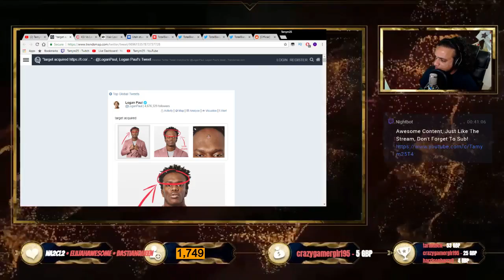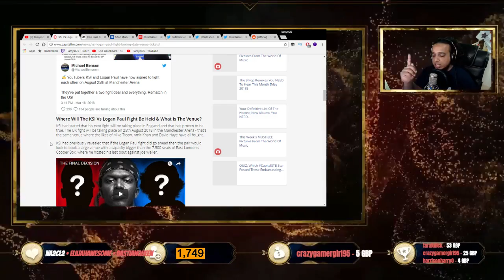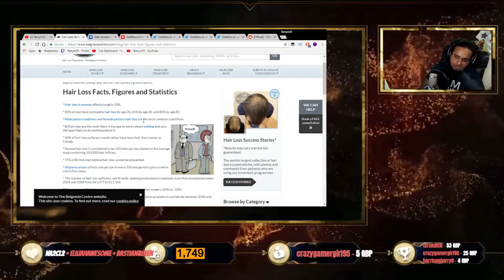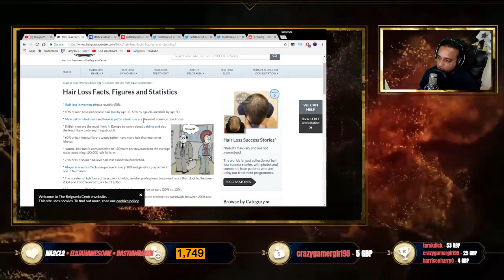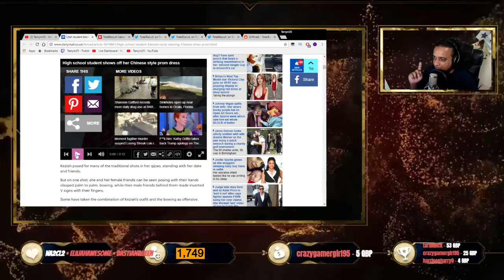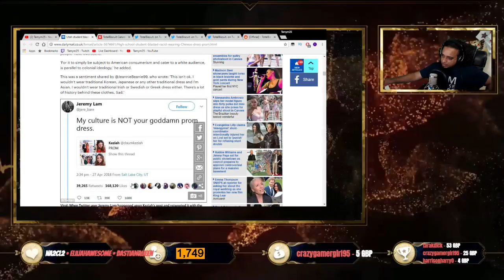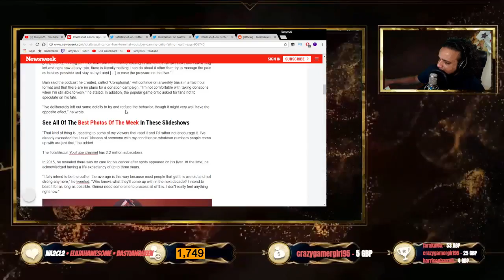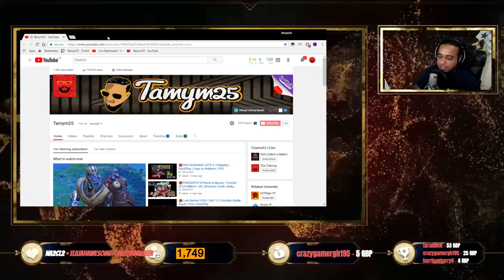Highlight: 🛑PODCAST#14 KSI & Logan Paul | Hated For Asian Dress? | Total Biscuit... Very Sad!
Welcome to a brand new segment.. The PODCAST! yes its finally here, loads to talk about, hot topics, games, news and much, much more. Why not join us and call in over at Discord.com t4army-chat

Peace!

►★Live Stream Schedule:

★Fridays: PODCAST
★Saturday: PS4 GTA5 Roleplay
★Sunday: PS3 GTA5 Roleplay

What I Use Everyday BRO lol:

★My Camera
★My Mic
★PS4 Controller
★PS3 Controller
★Hard Drives
★yellow wayfarer Glasses
★Vape Pen
★Studio Lights
★Green Screen
★Game Chair
★LED Strip Light

Schedule Put it in on Your Calender!

Friday: PODCAST
Saturday: PS4 GTA5
Sunday: PS3 GTA5

**All streaming schedule is subject to change dependant on personal circumstance!**